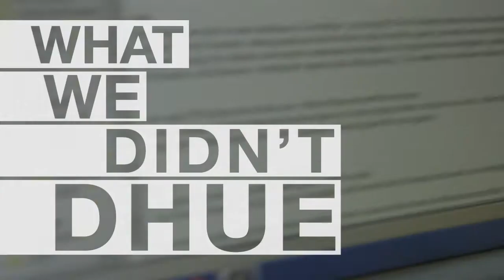Barbara Walters, Cat Hero | "What We Didn't Dhue"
What stories did Laurie Dhue and TheBlaze news team NOT do this week? Take a look.